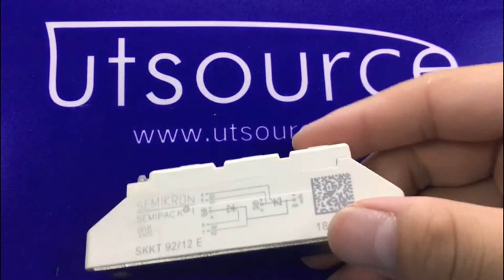SKKT92/12E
Encapsulation:MODULE
Brand:Semikron